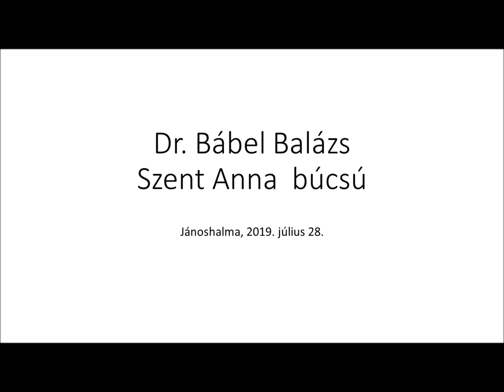Szent Anna búcsú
A jánoshalmi templom Szent Anna tiszteletére lett felszentelve. 2019. július 28-án ünnepi szentmise keretében volt a templomba búcsúja.